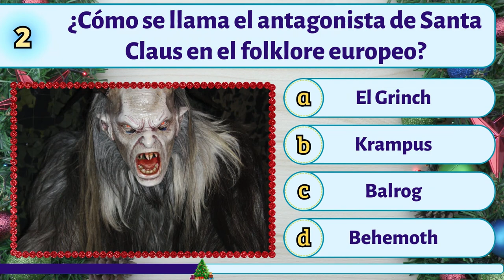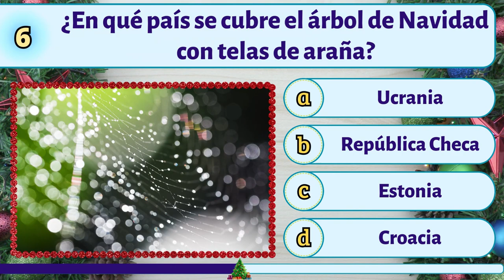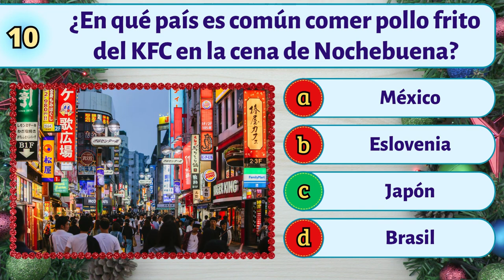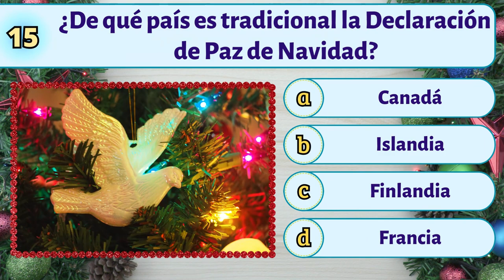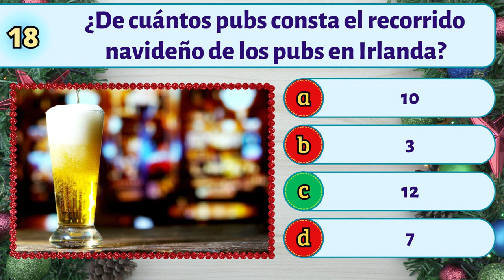Adivina el Test Navideño 🎅🎄🎁 Test Quiz de NAVIDAD con 18 PREGUNTAS 🤔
¡Ya viene la Navidad! Te desafiamos con este quiz de 18 preguntas sobre las diferentes tradiciones navideñas del mundo. ¡Descubre cuánto sabes de la Navidad! ¡A divertirse con nuestras preguntas y respuestas de tipo trivia!